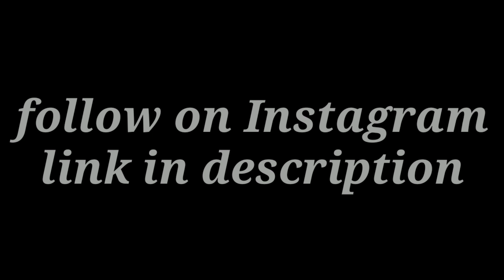Spider-Man Transformation in real life | A Short Film | edit with mobile |R.M.A production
Spider-Man Transformation | A Short Film | edit with mobile |

                    😱😱Watch to enjoy it😱😱

Real life Temple Run ;

The Hulk transformation in real life ;